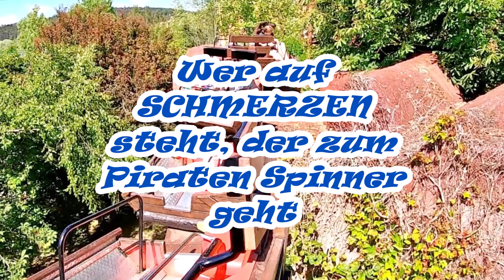Piraten Spinner Freizeitland Geiselwind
Hallo,
das heutige Video dreht sich um den  "Piraten Spinner Rollercoaster" im Freizeitland Geiselwind

Hey there,
today's video is all about the " Piraten Spinner Rollercoaster " at Freizeitland Geiselwind, Germany